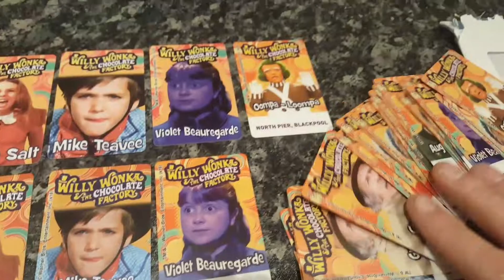Willy Wonka Coin Pusher Cards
Full set and variations